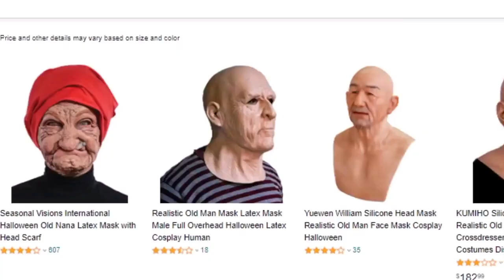UNUSUAL THINGS YOU WILL SEE FOR THE FIRST TIME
HELLO EVERYONE IN THIS VIDEO I AM GONNA SHOW YOU SOME UNUSUAL THINGS FROM THE WORLD.PLZ LIKE THIS VIDEO PLUS SUPPORT MY EFFORT BY SUBSCRIBING TO MY CHANNEL FOR MORE AMAZING VIDEOS 🤍🧡🤍🤍🤍🤍